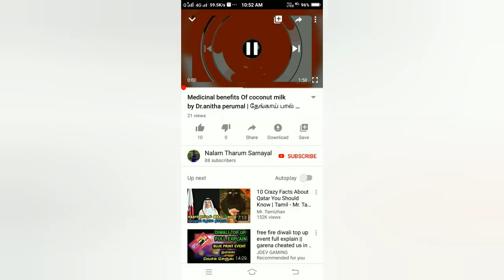பாரம்பரிய மயிலேறு பண்டிகை குழம்பு | அனைத்து கொட்டைக் குழம்பு |mayilayeru kulambu | Anita's clips